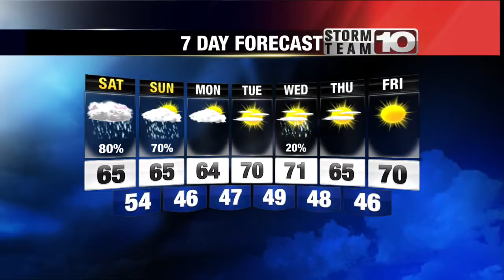Friday Late Forecast